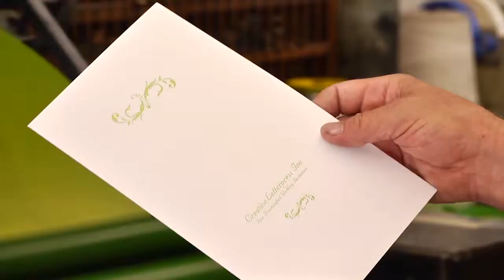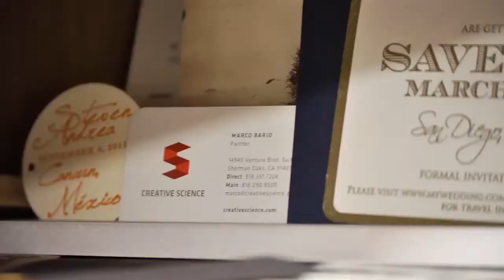ISHE Premiere Edit - Defne Saricetin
A video on Letterpress, how it works, expert interviews on why is it different than digital printing and customer feedback, cut and edited in Adobe Premier Pro by Defne Saricetin.